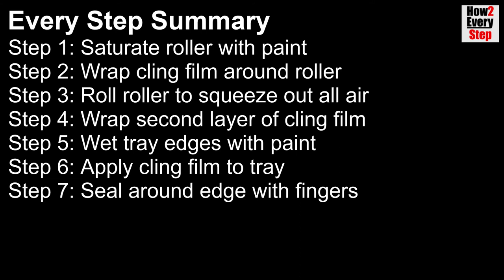How to not wash paint roller & tray between coats - Painting & Decorating Hack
This how2everystep video shows you how to use cling film to wrap paint rollers, brushes and trays so they don’t dry between coats and therefore save time by not needing to wash them.

Every Step Summary
Step 1: Saturate roller with paint
Step 2: Wrap cling film around roller
Step 3: Roll roller to squeeze out all air
Step 4: Wrap second layer of cling film
Step 5: Wet tray edges with paint
Step 6: Apply cling film to tray
Step 7: Seal around edge with finger

Tools / Materials Required
1: Cling Film